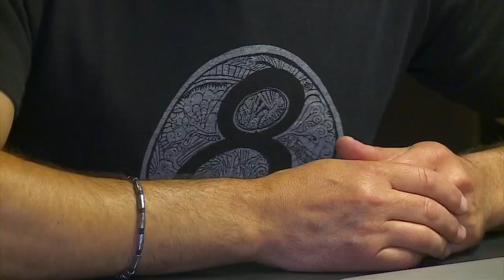Minnesotan To Meet: Todd Lehman Of Cre8play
He builds playgrounds like you'd never imagine, and his approach is incredibly unique. This week's Minnesotan to Meet is the founder of Cre8play, Todd Lehman, Jamie Yuccas reports (4:39). WCCO This Morning – July 7, 2015